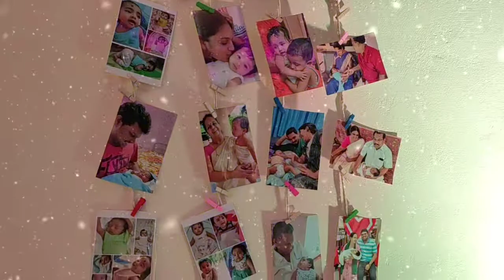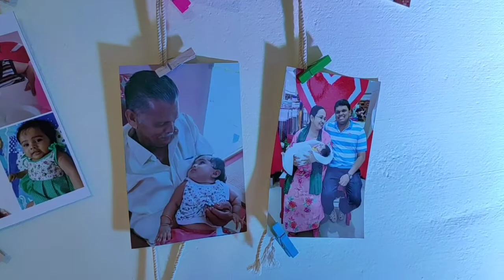Shivani's 1st Birthday Celebration